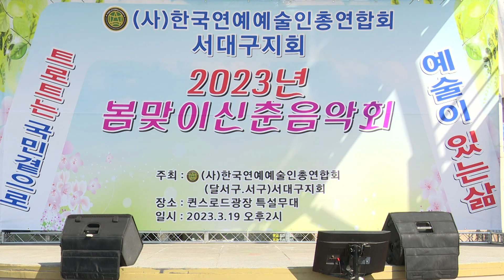가수 이옥희 그냥웃자 - 2023년 봄맞이 신춘음악회 (사)한국연예예술인 총연합회 서대구지회